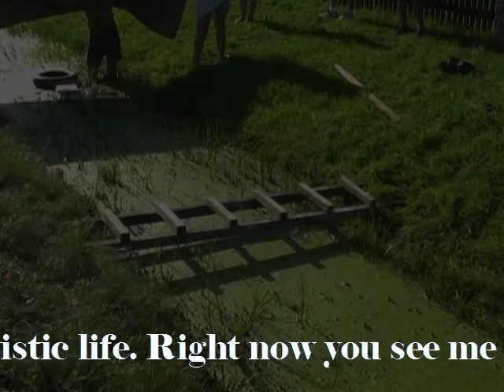Mr. Fox loves Mrs. Cat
In my video see you a busy day in Miss Revolution´s artisic life.
Right now you see me and all my assistants (thank you btw.) workin´
on "Ophelia" a character from HAMLET by William Shakespeare.